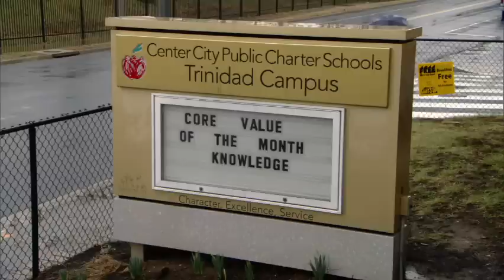Walmart Foundation Gives 400k for school breakfasts - Watch the Footage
The Walmart Foundation is pleased to announce a $400,000 grant to be administered by D.C. Hunger Solutions to help provide equipment, training and technical assistance to increase participation in the school breakfast program in D.C. schools.